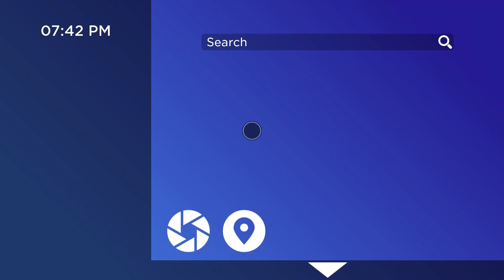TWO EMOS HUNT DOWN BIGFOOT IN ROBLOX!!!